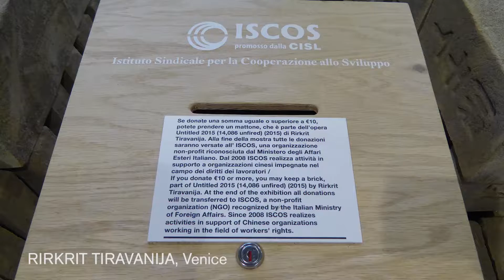Mini Vinnie Bini: Interview with Megan Mantia, Leone Reeves and Jennifer Heineman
Artists, Megan Mantia & Leone Reeves of Blanket Undercover share their 2016 Rocket Grants project, The Mini Vinnie Bini.